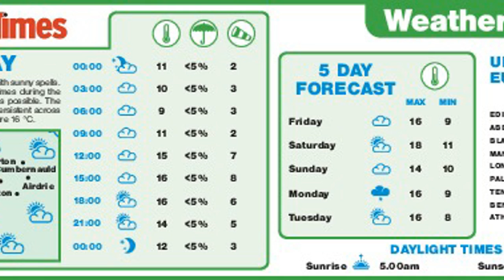Public invited to help shape eco-friendly policies in Climate Assembly UK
More than 1,000 people from the areas around Scotland’s two largest cities are being invited to join a new citizens assembly to consider how to tackle climate change.

A total of 597 invitations from the UK-wide body are being sent out to people with Glasgow postcodes, while a further 448 are going to Edinburgh postcodes.

It comes after six cross-party committees at the House of Commons commissioned the new Climate Assembly UK, to seek views on how emissions can be reduced.

A total of 30,000 people across the four nations of the UK are being asked to take part, with invitation letters landing on people’s doorsteps from November 6.

The UK Government has already set a target of achieving “net-zero” emission by 2050, with the Scottish Government aiming to do so five years sooner than this. Work to set up the new citizens assembly commenced ahead of Parliament being dissolved on November 6 for the general election.

It is hoped starting work on the project now will mean the assembly’s report will be available to the new Parliament sooner.

A UK Citizen’s Climate Assembly is one of the three main demands advanced by the Extinction Rebellion (XR) climate change campaigners. The group welcomed the new assembly warn it will be toothless and 2050 may not be an urgent enough target.

However Rachel Reeves MP, Chair of the Business, Energy and Industrial Strategy (BEIS) Committee said the move was significant. She said: “Adopting the net zero target was a major milestone for the UK, reflecting the strong cross-party support for action on climate change.

“We now need to set out a clear roadmap for the actions to achieve net-zero. It’s very clear that we will all need to play a part in meeting this target and that we all share a responsibility to future generations to do so.”

She said it was essential that policy makers worked with the public to find equitable solutions and ensure public support for any changes. “The Climate Assembly UK will advise Parliament on how people want us to meet the net zero target, and suggest policies that the Government can implement.”

Citizens’ assemblies have been used all around the world by bringing people from a range of backgrounds together to discuss important issues. The Scottish Government’sown Citizens’ Assembly of Scotland began meeting last month to address questions about the way forward for this country in the 21st Century.

A representative sample of the population will be selected from those who respond to the invitation letters, with 110 people taking part in the assembly. Mel Stride MP, Chair of the Treasury Committee said, “Public concern around climate change is as high as it has ever been and this is a chance for people from all parts of society to come together, to decide how we as a country can best meet our net zero emissions target.”

Key themes to be discussed at Climate Assembly UK will include how people travel, what people buy and household energy use. The six select committees said they would then use their conclusions as a basis for more detailed work.

It will also be debated in the House of Commons - however Extinction Rebellion said it needed official government endorsement and a commitment to implement any recommendations it makes.

Linda Doyle, XR Citizen’s Assembly spokeswoman Linda Doyle said it was an important step. But she added: “Waiting 30 years to reach zero net carbon emissions is a death sentence to people around the world and in the UK - it gives us a higher chance of breaching irreversible tipping points as the climate breaks down.”

She said it was essential the public had a proper chance to design the future they want for themselves, but XR is ‘devastated’ at the 2050 target.

Ms Doyle added: “This Citizens’ Assembly is advisory, toothless in other words. The Government is free to ignore the recommendations of the Citizens’ Assembly. Extinction Rebellion demands a Citizens’ Assembly that is endorsed by government and has real decision-making power.”